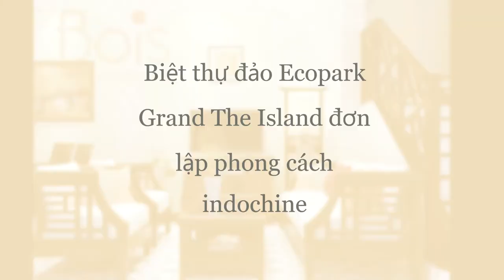Biệt thự đảo Ecopark Grand The Island đơn lập phong cách indochine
Ngôi nhà mới của anh Bảo Long được các KTS Bois Indochinois thiết kế mang đặc trưng của Indochine Style. Khúc hòa tấu mang sự cộng hưởng giữa những đường bo cong nhẹ nhàng của vòm cửa và đường phào chỉ cầu kỳ ở phần trần. Mang đến một không gian sống sang trọng, xa hoa lại không kém phần gần gũi, bình dị.

Agency marketing KÊNH PHANBLOGS YOUTUBE NÀY ĐƯỢC LẬP RA NHẰM CHIA SẺ VÀ GIỚI THIỆU CÁC SẢN PHẨM

Chúng tôi đang cố gắng là 1 trong top 10 doanh nghiệp Online marketing Sáng Tạo tại Hà Nội.